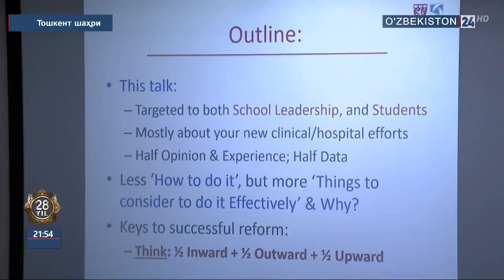Акфа университети фаолиятига доир лавҳа